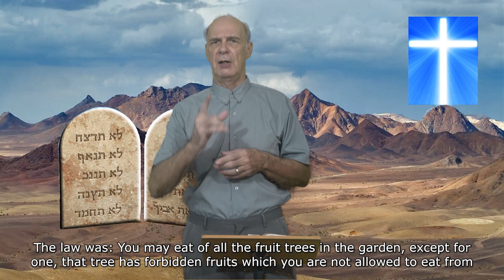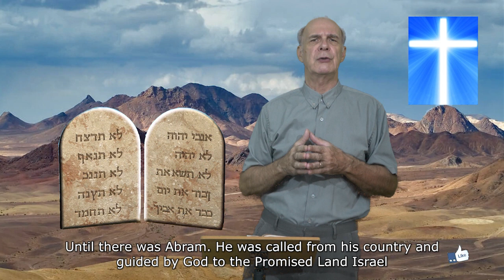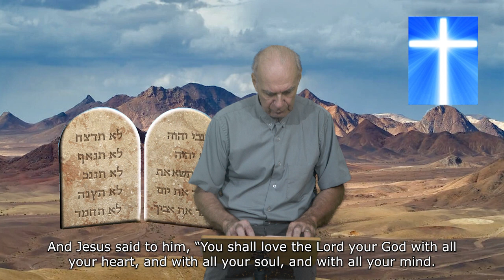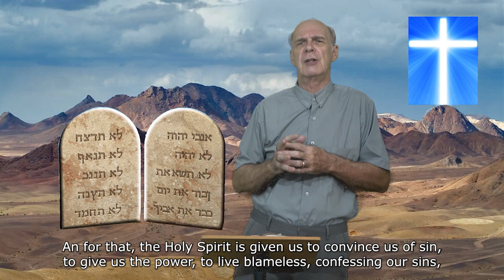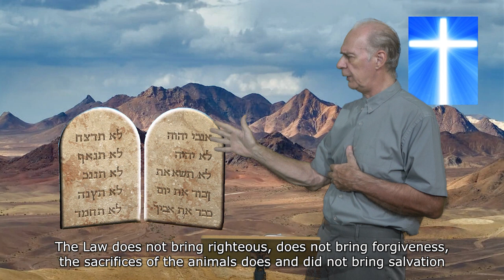The Law and the Christian. Sermon by Wilfred Starrenburg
The First Law given to Adam and Eve in Paradise: You shall not eat of the forbidden fruit
The Books of Moses (10 Commandments)
Jesus' teaching on the mountain
They are all given by God and apply from Creation to today
for every person, believer (Christian) and non-believer
Subtitles available in English
उपशीर्षक हिंदी में उपलब्ध